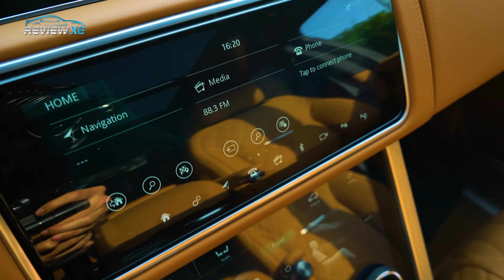Lái siêu xe 14 tỷ có khác gì so với xe bình thường?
Là một trong những xe đắt nhất của gia đình Land Rover, Ranger Rover SV Autobiography khi cầm lái sẽ như thế nào?

Chi tiết sẽ có trong video của Review Xe.

© Copyright by Review Xe ☞ Do not Reup